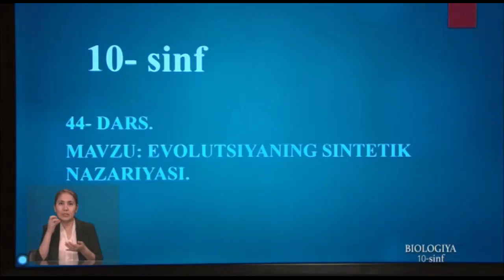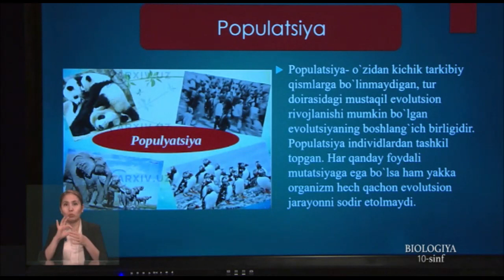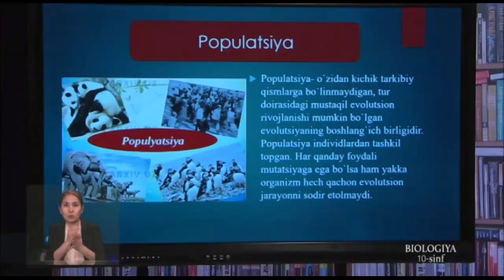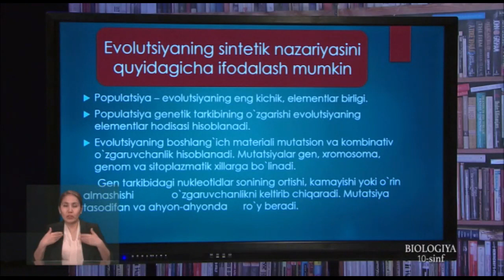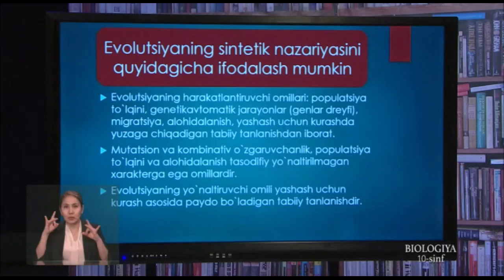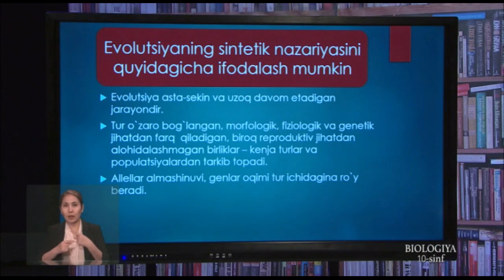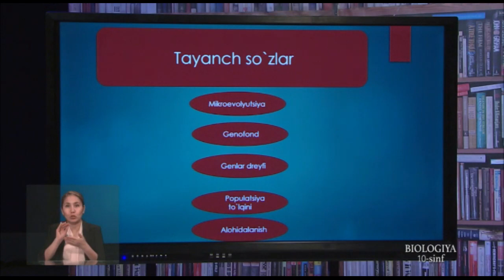10-синф. Биология дарси. 01.04.2020 й.